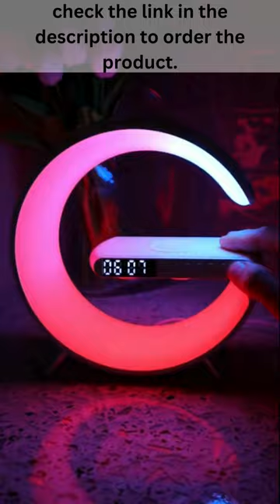Amazon must haves tiktok: Intelligent LED Table Lamp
To order the product

【4 in 1 Multifunctional Wireless Charging Atmosphere Light】: Newly upgraded G-shaped design.
【360 ° Surround Sound Sound Generation Structure】: The lamp is made of ABS+PC material, and the LED digital display screen has moderate brightness, does not sting the eyes, and can be completely turned off. 6mm high and low frequency speakers+36mm customized diaphragm, clear high and high pitch, clear and beautiful mid-range, low and deep bass, quantitative 360 ° three-dimensional surround sound effect, which can perfectly and comfortably play beautiful music you want.
【Comfortable Wake-up Mode】: You can customize sound, volume, light color and brightness through APP, personalize healthy sleep and wake-up routine. The snooze alarm clock sounds gentle and peaceful, helping your body wake up gradually.
【Smart Light Control】: The smart table lamp supports APP control, voice control, remote control and button control. Dimmable (1-100% brightness), easily adjust the light color to suit different moods. It can also be used to turn on/off the light bar and set timing functions.
【Dimmable Mood Light】: Click the bulb button to switch between 10 light color modes. Other 256 modes and 16 million light colors can be adjusted through APP. The brightness of the light can be adjusted continuously, and the light will gradually brighten or dim. Meet your lighting needs in any scene.

Tiktok credit: @mik.zenon